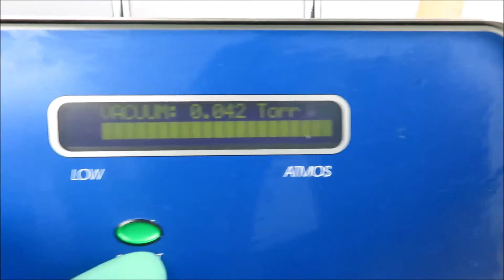ULVAC Model G 100DC Vacuum Pump for Sale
ULVAC Model G 100DC Vacuum Pump is available from The Lab World Group.